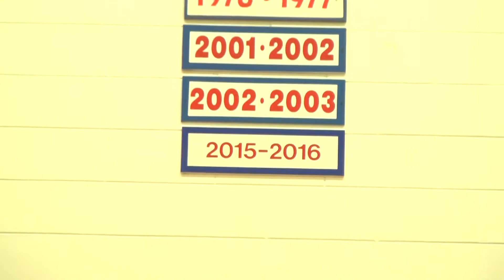Remember the Patriots